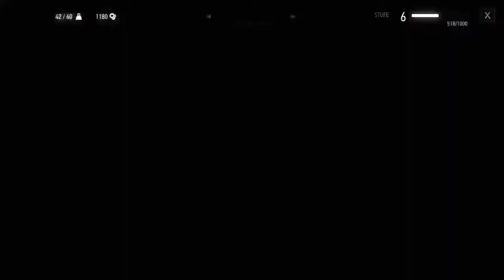[The Witcher] Retribution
Fixing the Horror the Darkness brought upon, letting them suffer from the Pain they have caused.
This shall be the expedition to a brighter future for Velen.
I will come out rising, as a black Knight, guarding Justice.